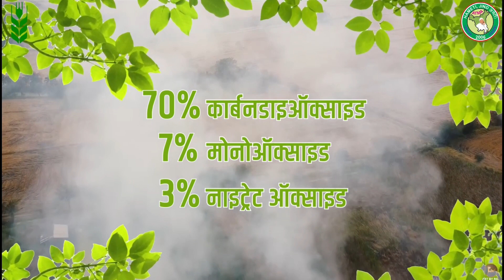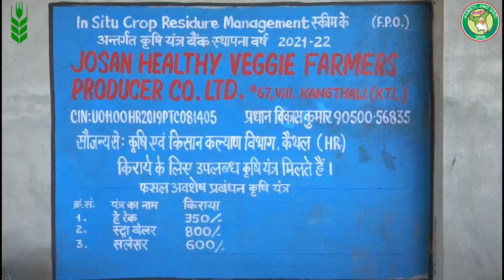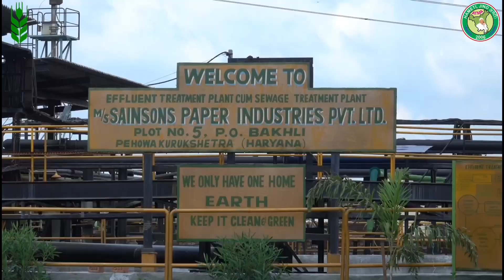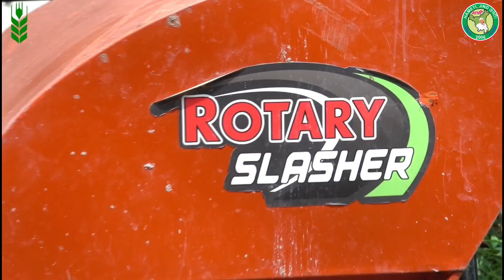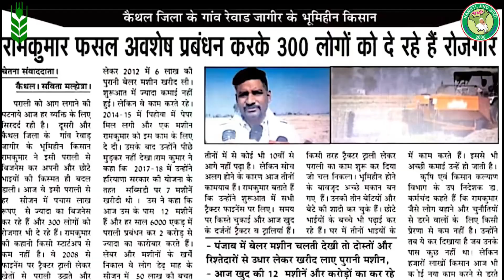फसल अवशेष प्रबन्धन पर हरियाणा में सफलता की कहानी । Crop Residue Management in Haryana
हरियाणा में फसल अवशेष प्रबन्धन के लगातार प्रयास लिख रहे है उनके सफल फसल अवशेष प्रबंधन की कहानी। लगातार प्रयास किसानों को समझाने में सफल हुवे है की ये अवशेष ही उनकी ज़मीन की असली ताकत है। CRM agriupdates crop residue paddy @hametijind@Agriup2Date#fasalbimayojana #